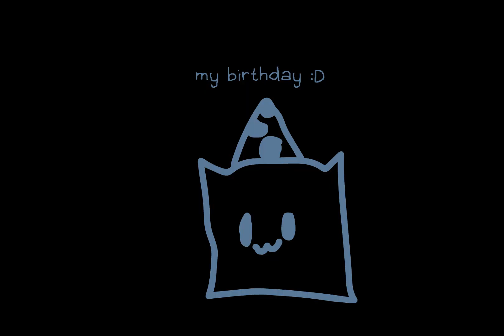its my birthday :D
just what the title says! and no, im not revealing my age